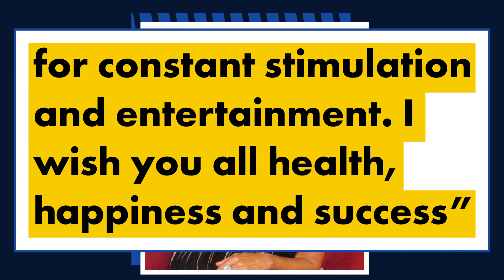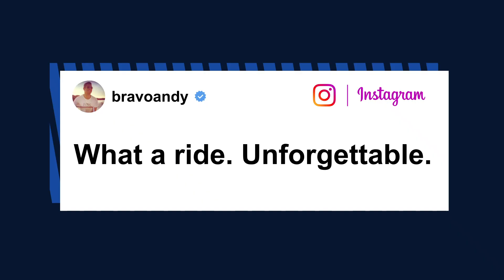Dorinda Medley fired from ‘RHONY,’ casting already underway | Page Six Celebrity News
“The Real Housewives of New York” is undergoing a massive change.

Casting is underway for Season 13 of the Bravo franchise amid Dorinda Medley’s exit from the show on Tuesday, an insider recently told Page Six, as every year the cast is re-evaluated.

Medley, 55,  joined the show in Season 7 (2015) and, per a report by the Daily Mail, was fired just two days after her good friend Jon Giswold passed away.